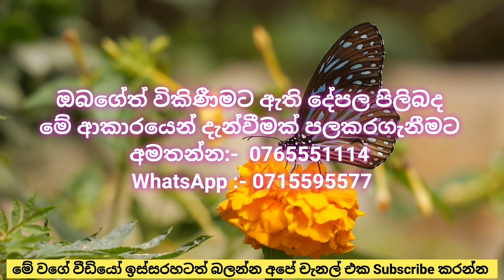අක්කරයක ඉඩමයි කාමර 3 ක නිවසයි | Land for sale in Abanpola Sri Lanka | Kandy Property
Hello Freinds,
This Video is About අක්කරයක ඉඩමයි කාමර 3 ක නිවසයි | Land for sale in Abanpola  Sri Lanka | Kandy Property

Located In Mahawa, Abanpola ,  Sri Lanka.
160 perch  land extend
3 bed rooms House

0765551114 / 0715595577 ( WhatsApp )